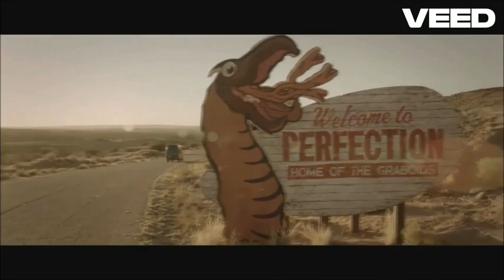Fancy - Road to Avalon Vs Tremors and Hunger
unofficial video
Сериал "Дрожь земли" и игра "Голод"